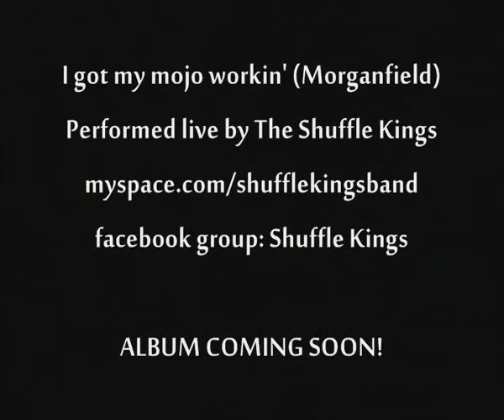Got my mojo workin'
The Shuffle Kings band LIVE! Muddy Waters cover